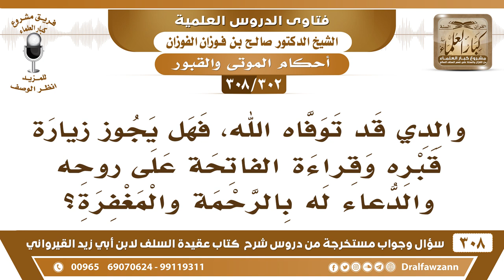[302 -308] هل يجوز زيارة قبر الوالد وقراءة الفاتحة على روحه والدعاء له بالرحمة والمغفرة؟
-[302 -308] السؤال: والدي قد توفاه الله -رحمه الله-، فهل يجوز زيارة قبره وقراءة الفاتحة على روحه والدعاء له بالرحمةِ والمغفرة؟
الجواب: الدعاء نعم الدعاء تدعو له بالمغفرة والرحمة وتُسلم عليه السلام عليك يا والدي، وتدعو له هذا مشهور، أما قراءة القرآن فهذه بدعة ما ورد أنه يُقرأ القرآن على القبور، لا الفاتحة ولا غيرها.
للاشتراك في قناة الشيخ صالح الفوزان

للاستفسار والإقتراحات والدعم
رئيس الفريق
لمشروع كبار العلماء